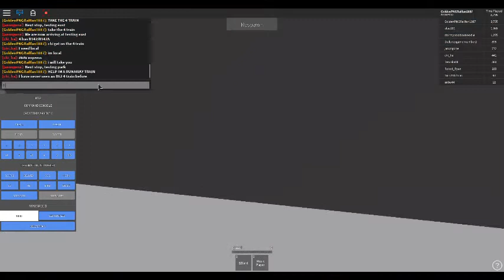ROBLOX Subway Testing: RUNAWAY TRAIN!!!!!!!!!!!!!!!!!!!!!!!!!!!